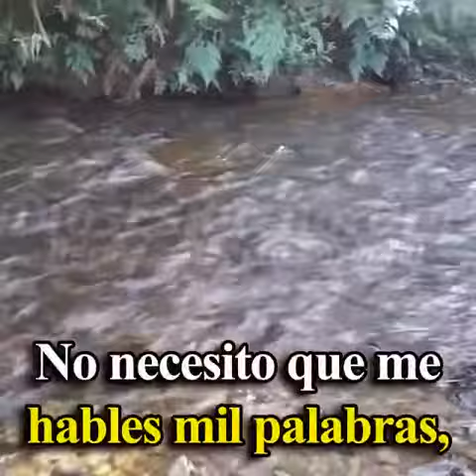26 de junio de 2020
Escucha este lindo msj de Dios para ti